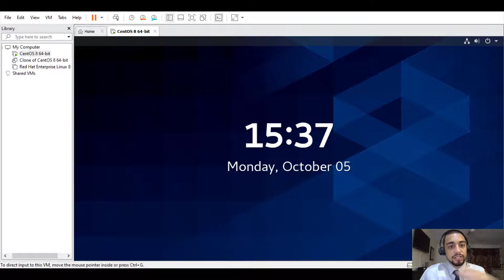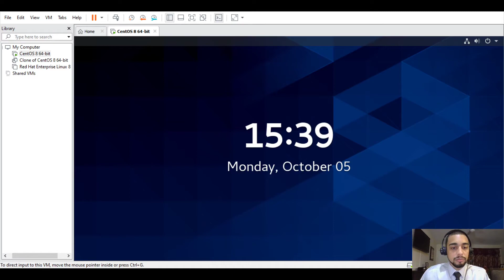Network Intrusion Detection Systems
Talking about Network Intrusion Detections Systems